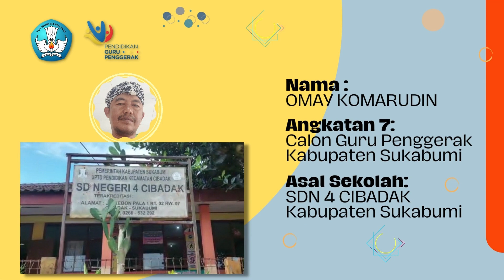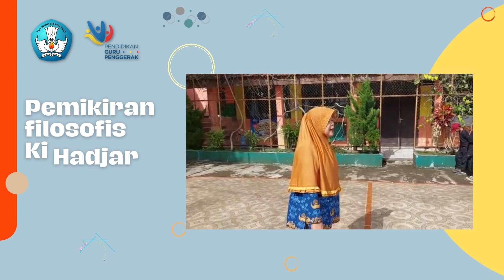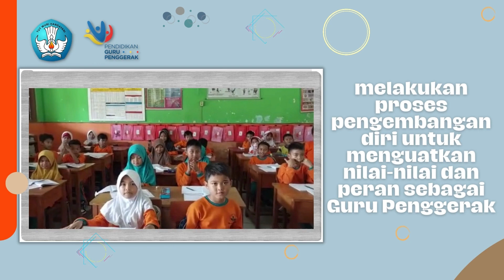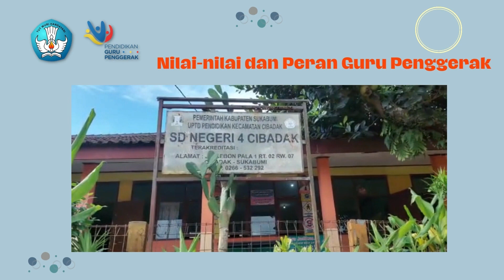Aksi Nyata Modul 1.2 Nilai dan Peran Guru Penggerak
Dalam video ini adalah salah satu contoh Tugas yang dikerjakan sebagai seorang Calon Guru Penggerak,
Aksi Nyata CGP merupakan perwujudan dari perubahan konkret dalam proses pembelajaran sesuai dengan pemikiran KHD dan konteks sosial dan budaya di daerah Anda.

Yang dapat disertakan dalam jurnal refleksi ini:
-  Perasaan selama melakukan perubahan di kelas
-  Ide atau gagasan yang timbul sepanjang proses perubahan
-  Pembelajaran dan pengalaman dalam bentuk catatan praktik baik
-  Foto bercerita’ dari seluruh rangkaian pelaksanaan (perencanaan, penerapan dan refleksi) aksi Anda.